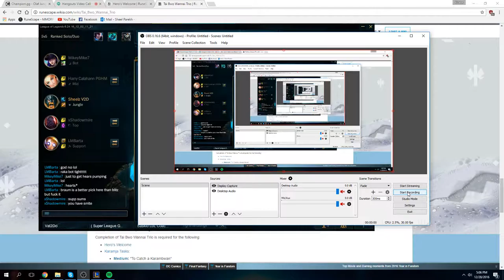Game 16 Olaf 7/0/5